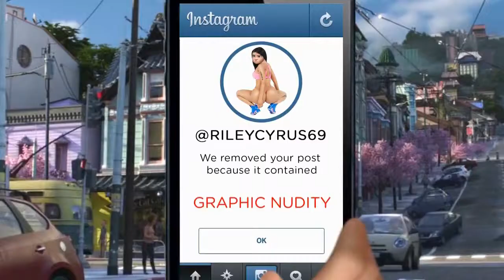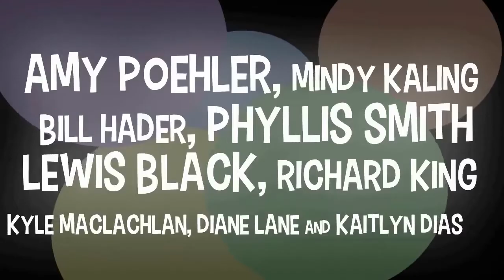Inside Out 2 Parody 2018 Movie Trailer